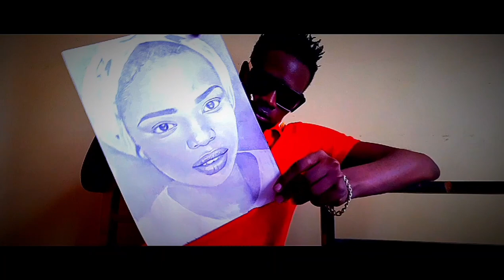Yasmin Said ( Video Art Drawing )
Maria wa Kitaa (born October 7, 2000), formally Yasmin Said, is an award-winning Kenyan actress. She is prominent for playing the lead character in Maria, a Citizen TV series.

The budding actress received the Best Lead Actress in TV Drama at the 2020 Kalasha Awards. She captured the heart of the youth with her exquisite performance on the show.